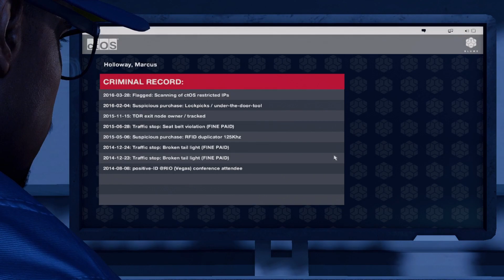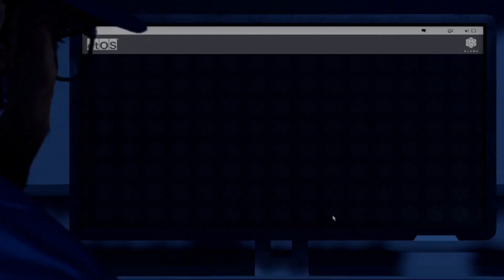Watch Dogs 2: Intro/Tutorial Console in 6:26.900 by BCBSpeedruns (WORLD RECORD 48/48 CONSOLE)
I'm done. I did it. I finally did it. Omfg, thank you to the community. Thanks to the mods and the strat makers. I love this game, but IT'S OVER.